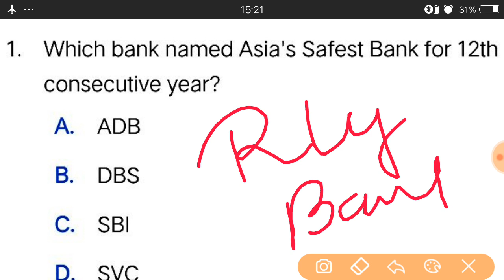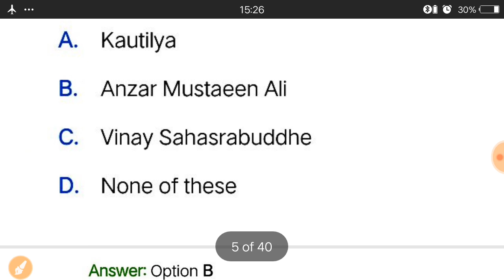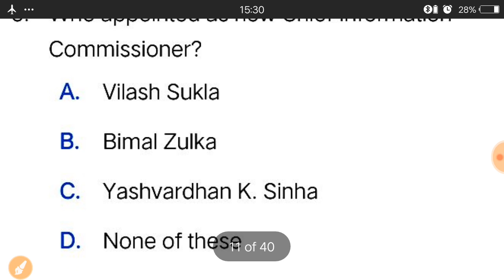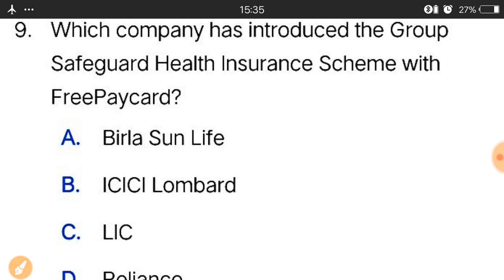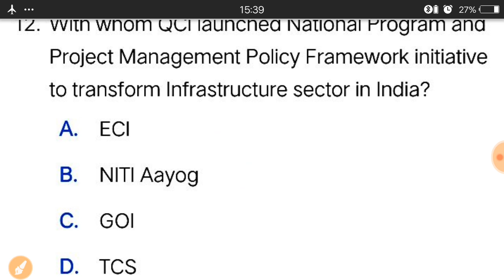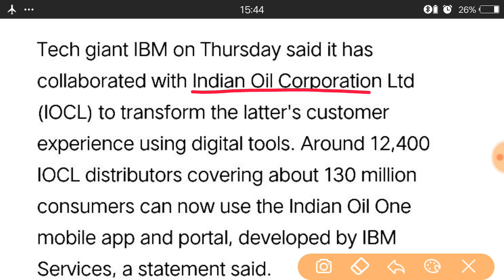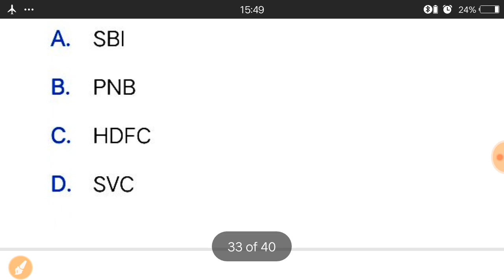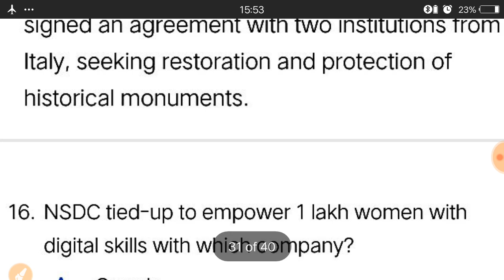31 oct 2020 Daily Current Affairs For Railway/Bank/SSC/CDS/NDA/CAT By Ashish sir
Dear students this channel will be helping for competitive exams like Rly/Bank/SSC/CDS/CAT.
On this channel you will get the classes of maths/g.k./g.s./current affairs.
On this Channel, Ashish Kumar Mishra will provide in-depth knowledge of  Mathematics GK, GS AND CURRENT AFFAIRS and would be helpful for aspirants preparing for RAILWAYS/BANK/SSC/CDS/CAT/AFCAT . Learners at any stage of their preparation will be benefited by the course. The course will be covered in Hindi and the notes will be provided in English.

FERTILE classes
ashish sir
olympiad,
IIT JEE,
MAINS,
ADV,
NDA MATHS,
CDS MATHS,
CAT MATHS,
AFCAT,
UPSC 2020,
UPSC 2021,
UPSC 2022,
CURRENT AFFAIRS,THE HINDU , INDIAN EXPRESS, INTERNATIONAL RELATIONSHIP,
GENERAL STUDIES,
GENERAL KNOWLEDGE,
GENERAL SCIENE,
ETHICS,